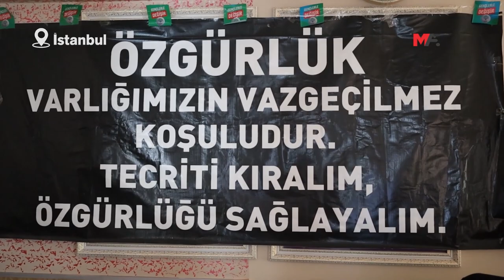HATİMOĞULLARI ADALET NÖBETİ EYLEMCİLERİNİ ZİYARET ETTİ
Tutsak yakınları tarafından sürdürülen Adalet Nöbeti’ne ziyarette bulunan DEM Parti Eş Genel Başkanı Tülay Hatimoğulları, eylemin sahiplenmesi çağrısında bulunarak, “Bugün çocuğu kargo kutusunda teslim edilen bir anne hala ‘barış istiyorum’ diyorsa bunu asker anaları da duymalı” dedi.